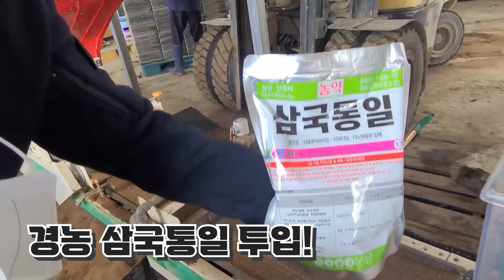벼 농사 병충해 방제! 더 쉽고 경제적으로 확실하게 해결하세요!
✔ 가격이 저렴한데 효과까지 더 좋은 방제 방법이 있다면?⭐

벼 농사 초기, 모판 제작시 병충해를 확실히 먼저
예방할 수 있다면 얼마나 좋을까요! 타사 제품보다 가격은
저렴하지만 효과는 훨씬 더 뛰어난 솔루션을 소개합니다
이번 영상을 꼭 끝까지 집중해주세요😎

[ 알짜 농사 정보가 있는 곳! 농사온에어 ]

[ 제품 정보 보러 가기 ]
👉 삼국통일